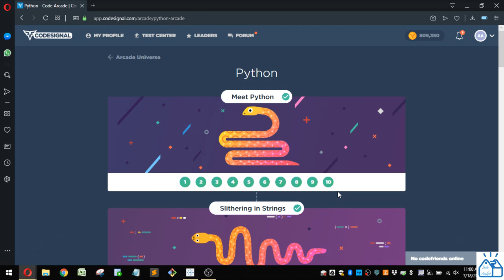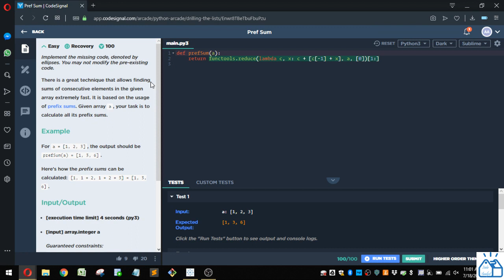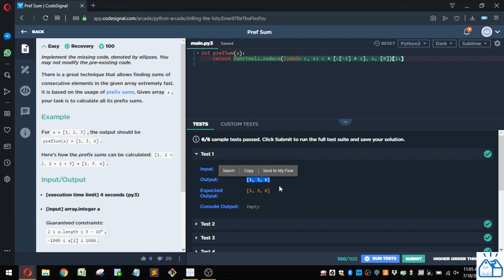Python - CodeSignal Pref Sum 60